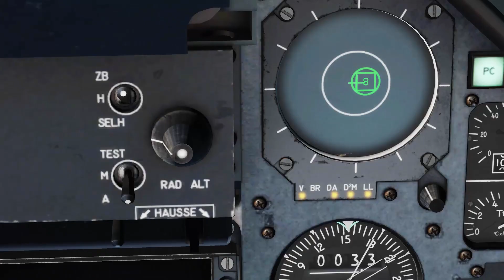DCS WORLD 2.5 : Mirage 2000C Vs SAM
System
GPU: NVIDIA GeForce GTX 950
CPU: Intel(R) Core(TM) i5-4460 CPU @ 3.20GHz
Memory: 18 GB RAM
System type : 64 bit Operation System x64-based processor
Current resolution: 1920 x 1080, 60Hz
Operating system: Microsoft Windows 10 Pro